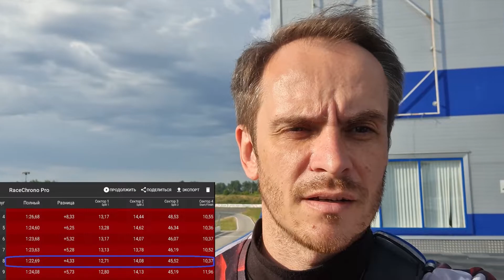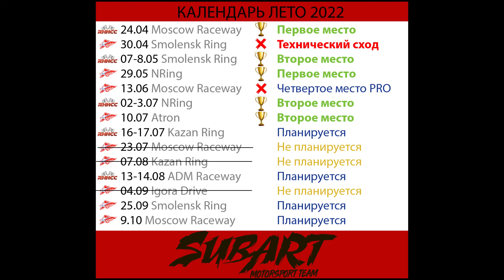[WAYTORACE] 51. Жаркий июль. Часть 2. Тактический просчет TRC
Вторая часть трилогии Жаркий июль.
В данном видео я рассказываю как прошел 4 этап Turboracing Cup 9-10 июля в Рязани на трассе Атрон.
Отдельное спасибо Степану Мамонтову за крепеж камеры к потолку.